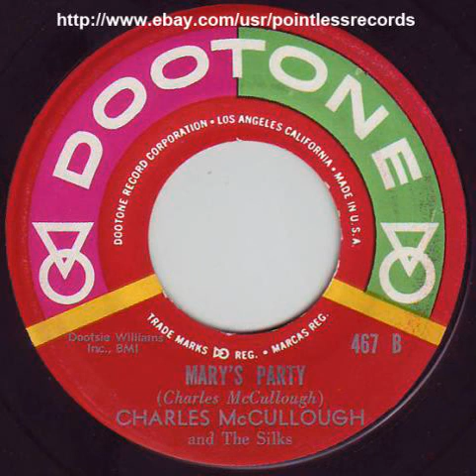Charles McCullough & the Silks - Mary's Party - RnB Dootone 1962 Single 45